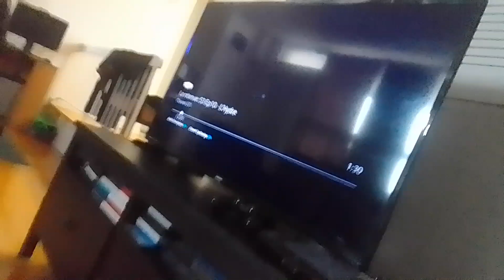virus baby beast skids to halt to bronze gate bridge & finds a robot probe in the water supernoobs